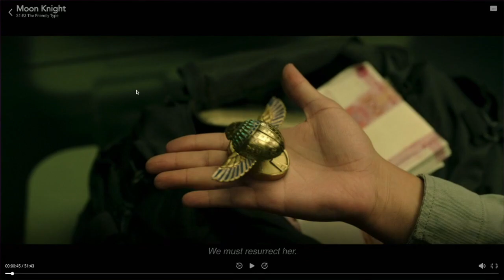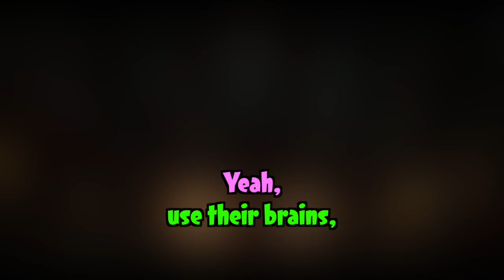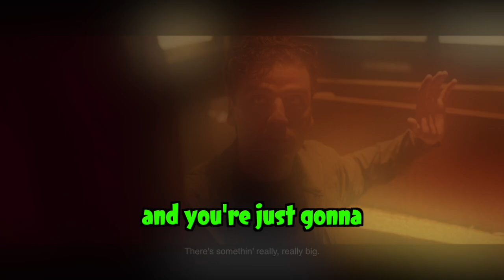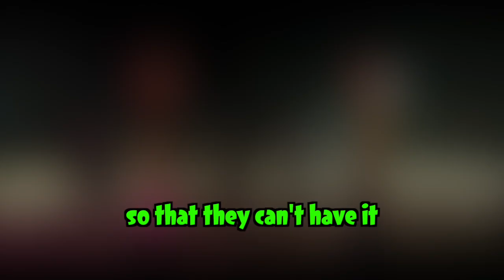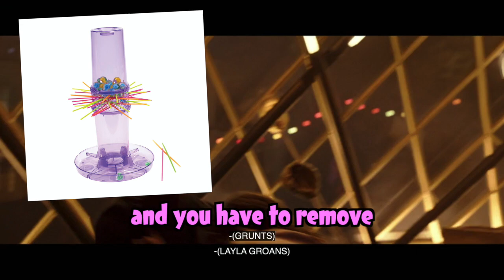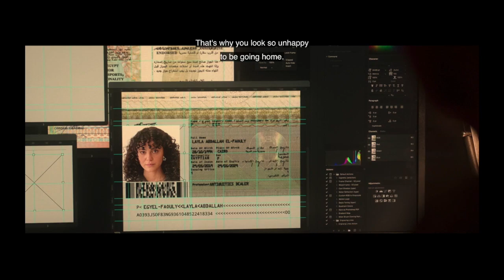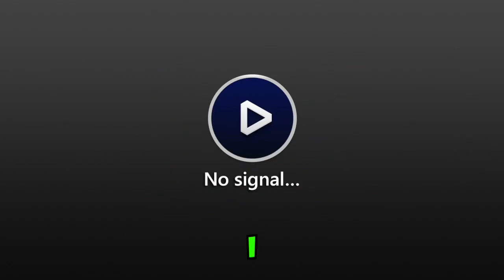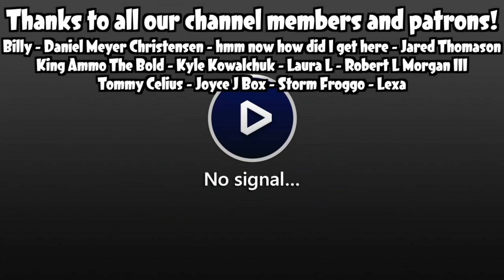A Wild Plot Contrivance Appeared! | Siblings Sassing Moon Knight (Episode 3)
Are we missing something or did this episode just not make any sense?

---Check out our weekly livestreams at 7PM EST every Friday night!